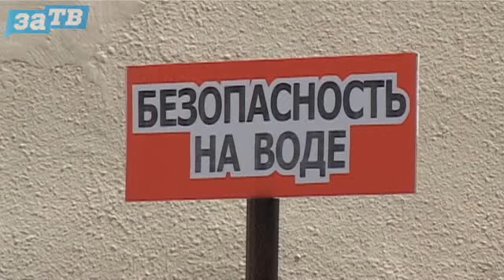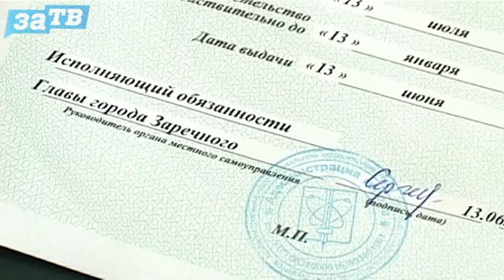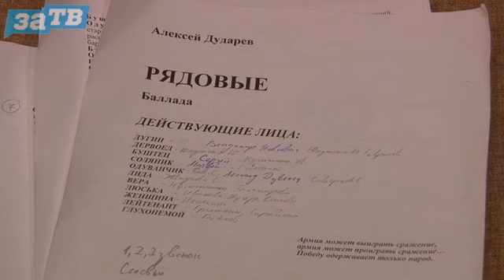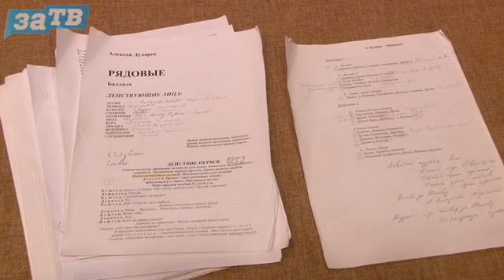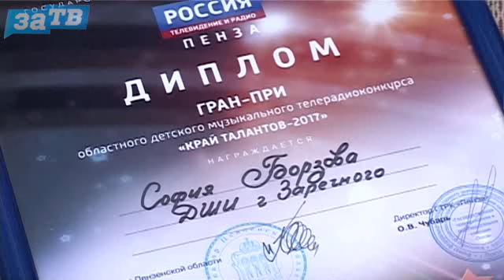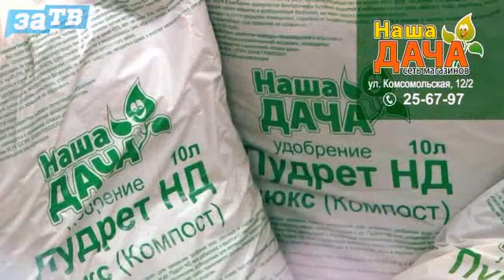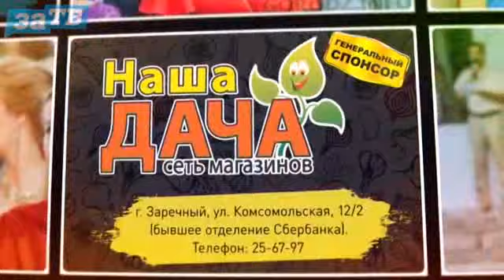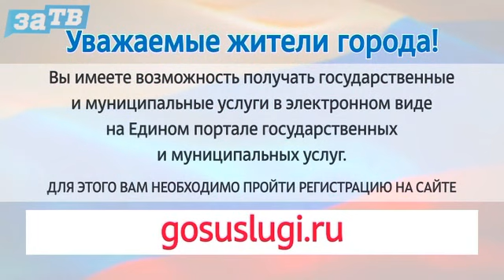Новости Заречного от 15.06.17